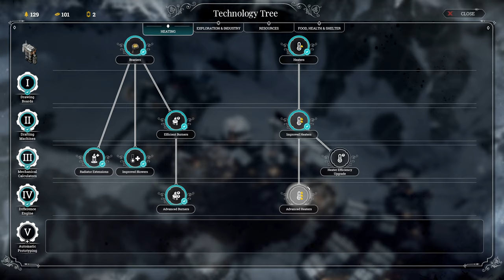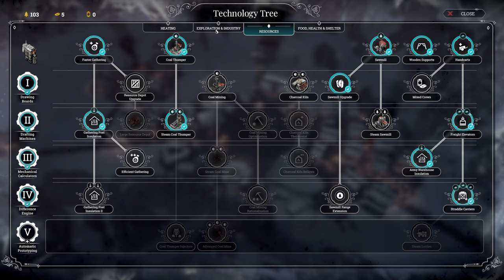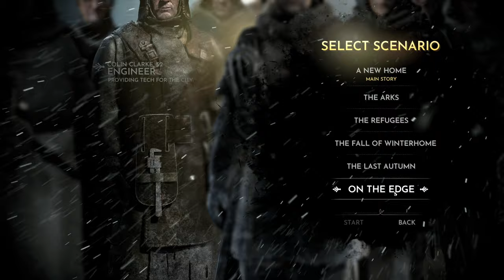Let's Play Frostpunk: On The Edge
The final, short but bittersweet expansion for frostpunk.

0:00 Intro
3:44 Establish operation
49:29 We must act
1:11:48 Discontent Rises
3:03:59 New London's Response
3:14:41 Conclusion